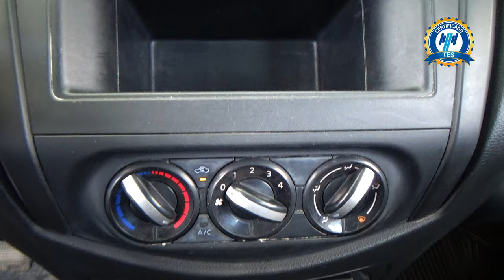Nissan / NP300 / 2020 - 30158